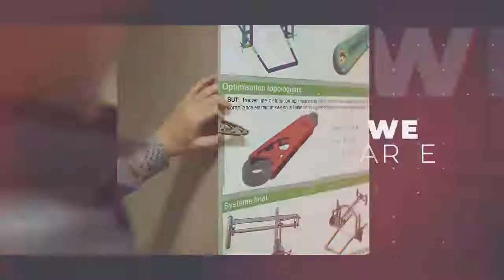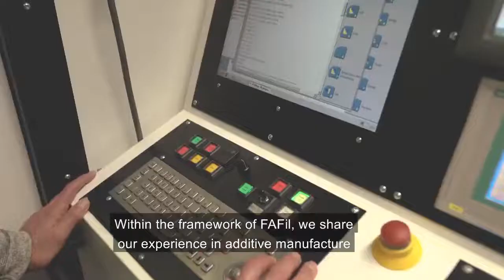8|8 🎬 Focus – Reportage Sirris | FAFil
🎙️ Qui ? Sirris, le Centre collectif de recherche pour l’industrie technologique, aide les entreprises à faire les bons choix technologiques et se concentre sur leur business pour accompagner leurs projets d’innovation.

🎯 Point fort ? Apporter son expertise et ses compétences pour améliorer le procédé de fabrication additive laser-fil par la création d’un nouveau système de protection gazeuse intégrant une solution de refroidissement, en collaboration avec Groupe Institut de Soudure et le CRITT TJFU.

📍 Où ? Seraing, Belgique.